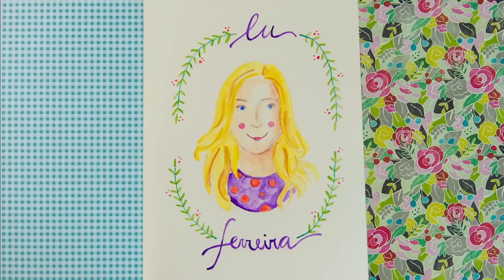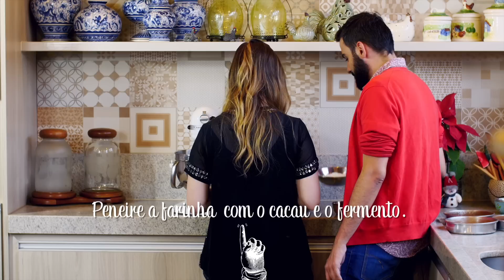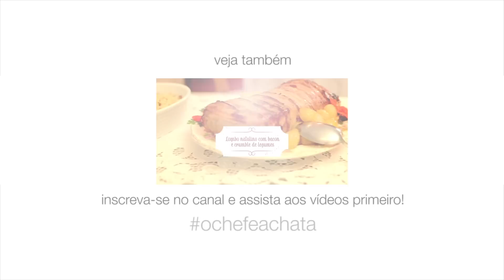Receita de bolo de chocolate e cerejas - O Chef e a Chata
Bolo de chocolate com creme branco e ganache, nhaaaammm! A segunda receita do nosso especial de Natal tá no ar, dessa vez você vai aprender a fazer a sobremesa da sua ceia!

Bolo de chocolate e cerejas

Bolo
50 g de manteiga sem sal
180 g (1 e ½ xícara) de farinha de trigo
40 g (5 colheres de sopa) de cacau em pó
2 colheres (chá) de fermento em pó
240 g (1 e ½ xícara) de açúcar
6 ovos

Calda
60 g (6 colheres de sopa) de açúcar
120 ml (1/2 xícara) de água

150 g de chocolate
80 ml (1/3 de xícara) de creme de leite pasteurizado

Creme branco
450 g de cream cheese em temperatura ambiente
60 g (1/3 de xícara) de açúcar
50 g de manteiga sem sal em temperatura ambiente

Cerejas para decorar
Pedacinhos de chocolate ou raspas

Pré-aqueça o forno a 180ºC. Unte e enfarinhe 3 formas de 18 cm de diâmetro. Você pode fazer em uma forma só também (desde que seja um pouco alta) e cortar o bolo em dois ou três pedaços. Derreta a manteiga. Peneire a farinha com o cacau em pó e o fermento em uma vasilha e reserve. Bata os ovos com o açúcar até crescer de tamanho. Misture delicadamente com os ingredientes peneirados e a manteiga derretida. Divida entre as três formas e leve para assar por cerca de 20 minutos. Retire do forno, deixe esfriar e desenforme.
Bata o cream cheese com a manteiga e o açúcar, para misturar e também para aerar um pouco a preparação. Reserve na geladeira.
Coloque em uma panelinha o açúcar e água e leve para ferver. Basta que o açúcar se dissolva na água e a calda está pronta.
Pique o chocolate. Coloque o creme de leite para aquecer. Assim que levantar fervura desligue e despeje sobre o chocolate. Misture bem e reserve.
Montagem: Corte os topos dos bolos, se necessário, para nivelar. Coloque um deles já na bandeja em que for servir. Com um pincel, umedeça o bolo com a calda da cereja. Cubra com metade do creme branco. Coloque pedacinhos ou raspas de chocolate em cima do creme. Cubra com outra parte do bolo e repita o procedimento (calda + creme branco + pedacinhos). Coloque a última parte do bolo, umedeça com a calda e cubra com a ganache de chocolate. Decore com cerejas frescas.

Que tal aprender a cozinhar com um chef de verdade? Gui Poulain, chef de cozinha com especialização na escola francesa Ferrandi, ensina a amiga Lu Ferreira, blogueira e gulosa, seus truques na cozinha.

Direção: Leo Horta
Produção e roteiro: Lorena Borges
Edição: Compota IP